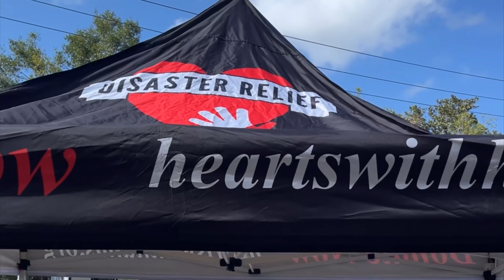Hearts With Hands — Hurricane Idalia Relief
Hearts With Hands Hurricane Idalia Relief in
—Valdosta, GA
—Perry, FL
—Steinhatchee, FL
—Live Oak, FL